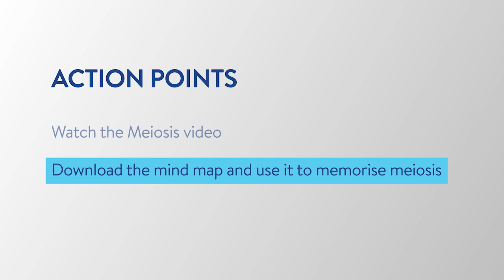Biology Video Series [WEEK 2, episode 4]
Kirun shows you how to ace your Biology Exam. The elevatebio Video Series runs for 5 weeks, covering every element of exam prep. It's a digital tutor in your pocket!

In this video, shows us how to memorise meiosis using the Meiosis Square Dance song as well as a Mind Map that Kirun has drawn up for us (coming soon). The Meosis Square Dance song was not created by Kirun or Elevate Education, but it’s certainly a helpful tool!